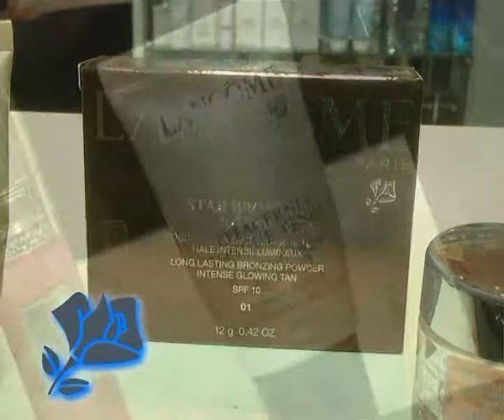Peatonal Junín 942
Se viene un evento de Lancôme . . .